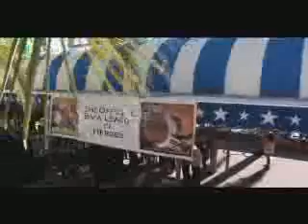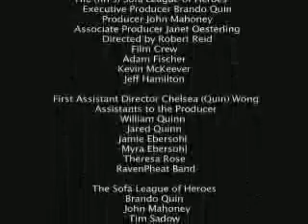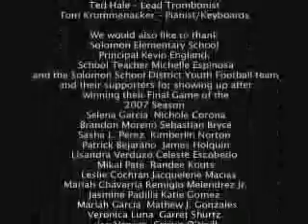"The (nfl's) Sofa League of Heroes"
Finally an nfl football fan song for everyone, we salute you!  From the award winning CD "Brando Quin The Journey" Music and Production by RavenPheat and Friends.  Starring Brando Quin, John Mahoney, Tim Sadow, Michele Sarrett, Dan King and Ted Hale the for sale version includes behind the scenes making of the music video, interviews with director Rob Reid, Producer John Mahoney and meet the band interviews with Brando, Michele, Tim, Ted, and Dan...